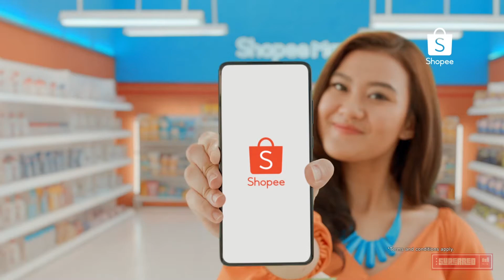Shopee 3.3 Supermarket Sales 15s Cutdown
Client: Shopee Malaysia
Job Title: Shopee 3.3 Supermarket Sales
Duration: 15s
Medium: Digital
Language: English
Audio House - Super Red Music Sdn. Bhd